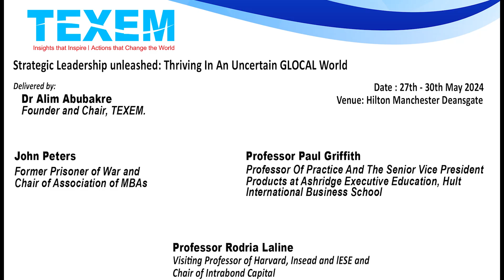Strategic Leadership Unleashed. May 2024_4